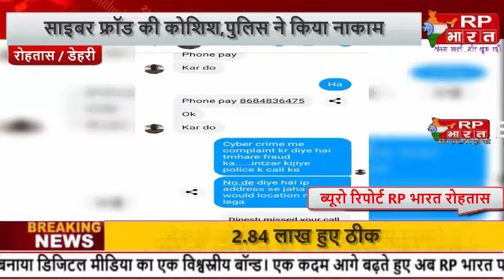ROHTAS दरोगा का फेसबुक अकाउंट हैक,साइबर फ्रॉड की कोशिश पुलिस ने किया नाकाम@RP BHARAT